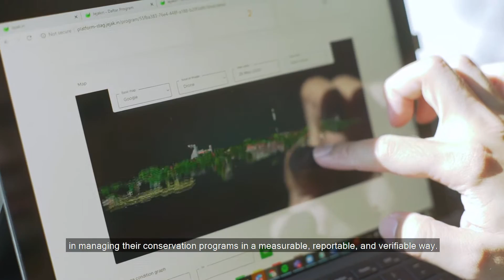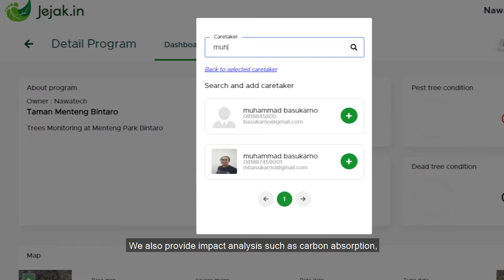Jejak.in - Accelerating Climate Actions with Technology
Accelerates climate action through AI-based and IoT solutions. It is a platform to monitor trees and reforestation; utilizing mobile technology, drones, IoT sensors, light detection and ranging technology (LiDAR), along with satellites to collect and analyze ecological and environmental data.